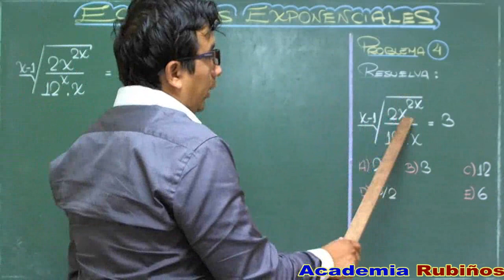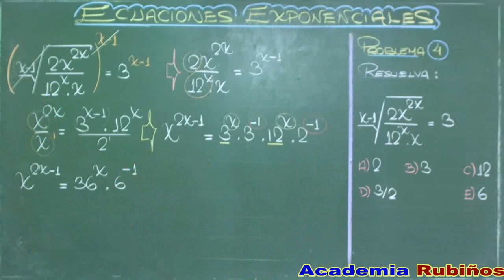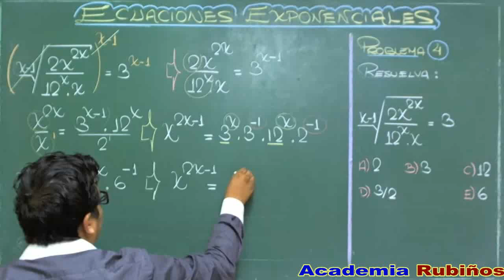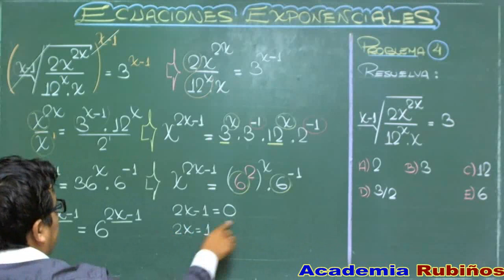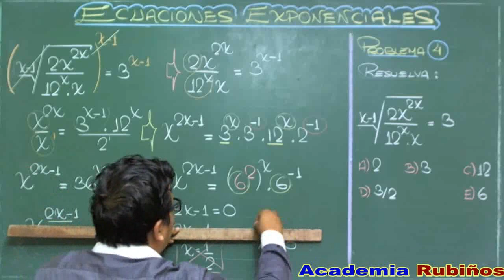ECUACION EXPONENCIAL-EXPONENTES IGUALES-BASES IGUALES-PROBLEMA RESUELTO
Se conoce como ecuación exponencial a una ecuación donde la incógnitas forman parte solo de los exponentes de potencias para ciertas bases constantes. Usualmente la letra x es la incógnita, pero se puede usar cualquier letra.